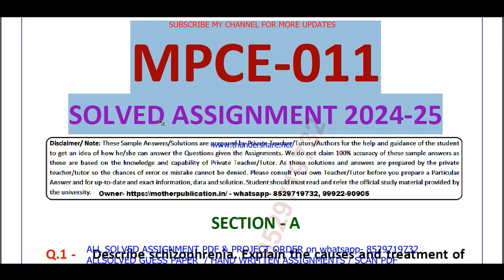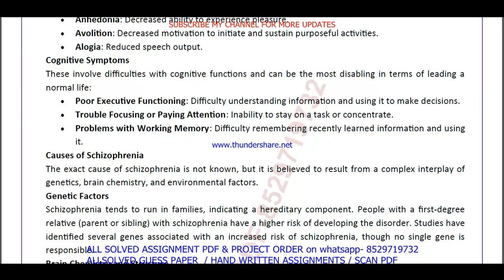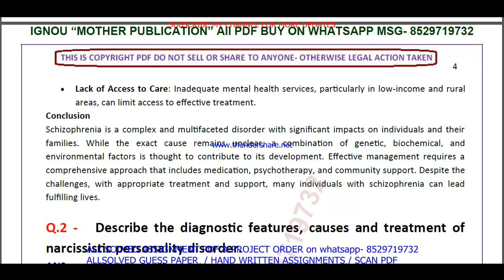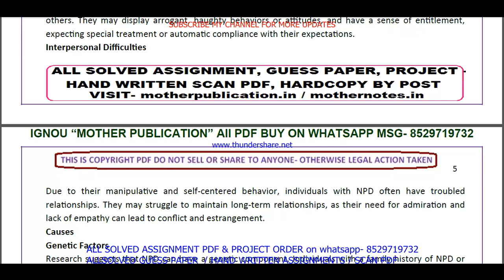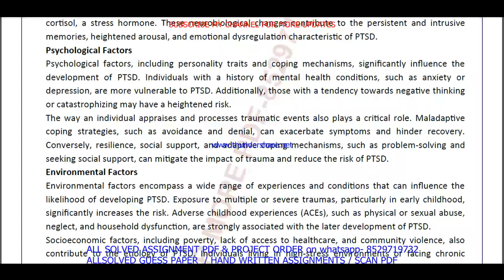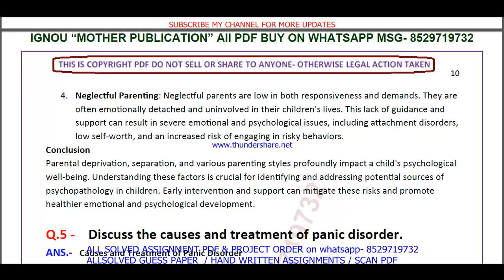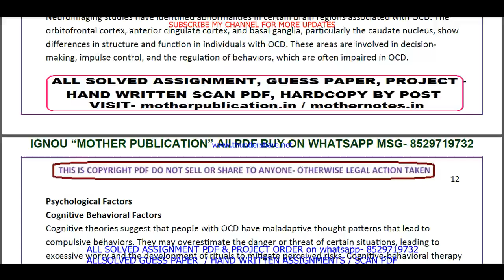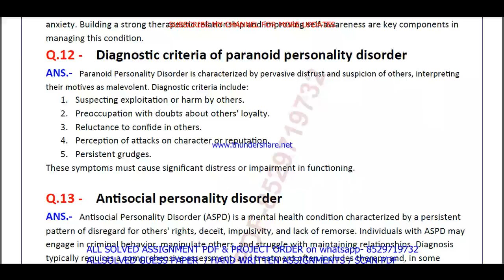MPCE 011 solved assignment 2024-25 in English || mpce 011 solved assignment 2025 || mpce11 2024-25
mpce 011 assignment 2024-25 in English,
mpce 011 assignment 2025,
mpce 011 assignment 2025 in English,
mpce 011 ignou assignment,
ignou mpce 011 solved assignment,

mpce 011 solved assignment in English 2024-25,
mpce 011 solved assignment in English,
ignou mpce 011,
ignou ma psychology assignment 2024-25,

ma psychology assignment 2024-25 in English,
ignou ma psychology solved assignment in English,
ma psychology solved  assignment pdf download,
ignou ma psychology solved assignment 2024-25 in English,
ignou ma psychology,
ma psychology solved assignment 2025,
ignou ma psychology assignment 2025,
ma psychology assignment 2025 in English,
ma psychology ignou assignment,
ignou ma psychology solved assignment,

ignou,

mpce 011 free solved assignment,
ignou mpce 011 solved assignment 2024-25 in English,
mpce 011 handwritten assignment pdf 2024-25,
mpce 011 ignou assignment with answer,
mpce 011 assignment 2024-25 solved,